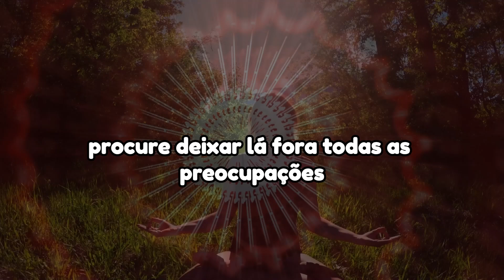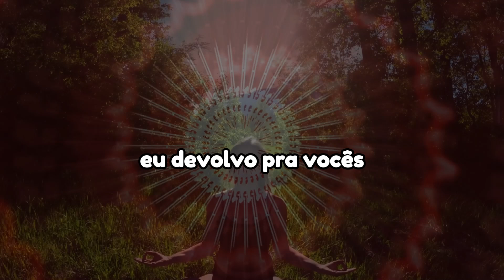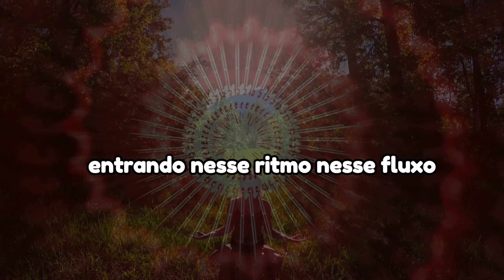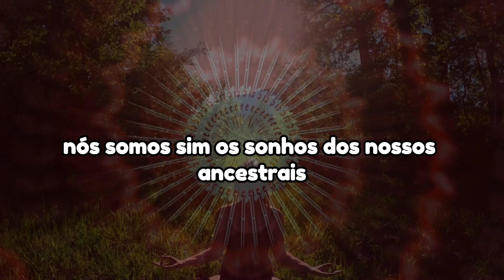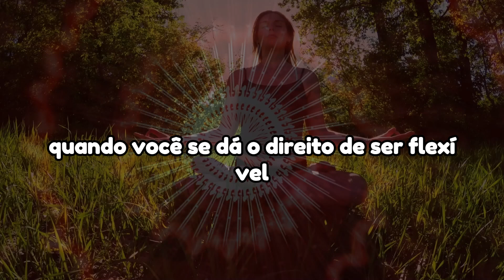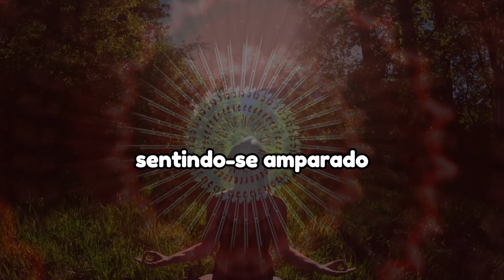Meditação para limpar dores familiares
Após a divulgação do vídeo Aprenda a ler a alma do seu filho recebi solicitações de sugestões de por onde começar o processo de cura das dores familiares.

Por isso, preparei um exercício para promover o início do “movimento” para a libertação dos traumas e dores vindos da infância.

É um processo que exige alguns passos, esse é um começo, um direcionamento para uma busca tão importante.

Ouça quantas vezes desejar, mas faça sempre com “intenção”, o universo te responderá.

Me conte depois.

Importante: para saber mais sobre a terapia que pratico com pais e filhos me chame inbox.